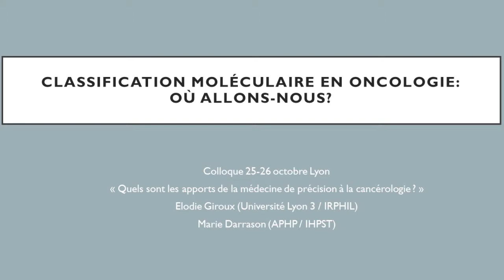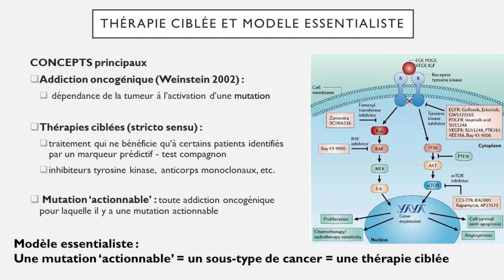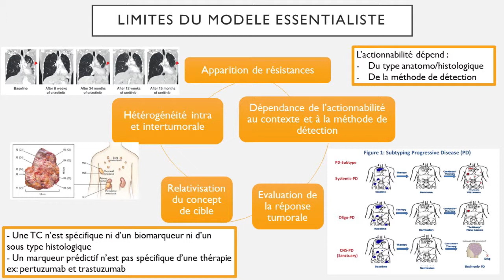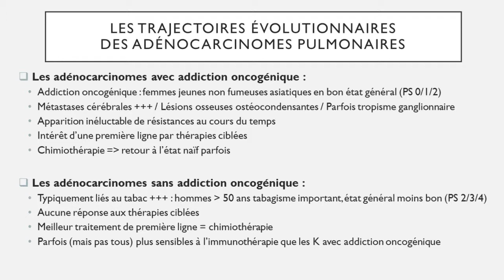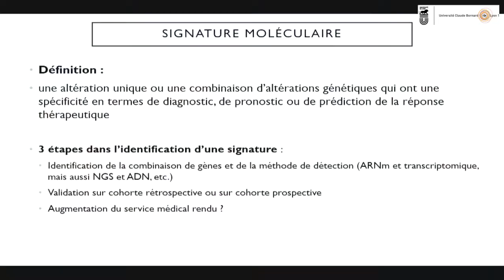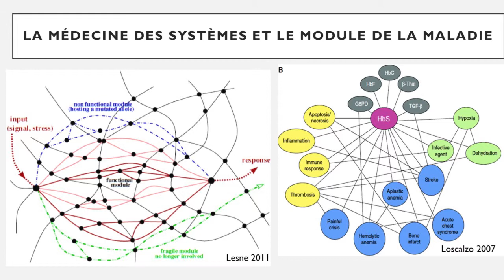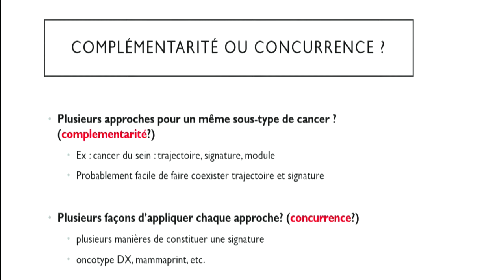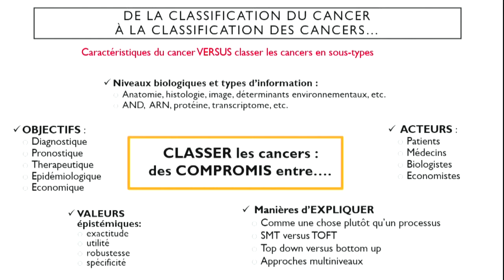Elodie Giroux ( IRP, Lyon 3 ) et Marie Darrason ( Laboratoire IHPST, Paris )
Ruptures épistémologiques en oncologie de précision : entre classification et individualisations des cancers.
Conférence à la session : Nouveaux savoirs, nouvelles pratiques en cancérologie au colloque " Quels sont les apports de la médecine de précision à la cancérologie " , organisé par le département sciences humaines et sociales du centre Léon  Bérard , Lyon